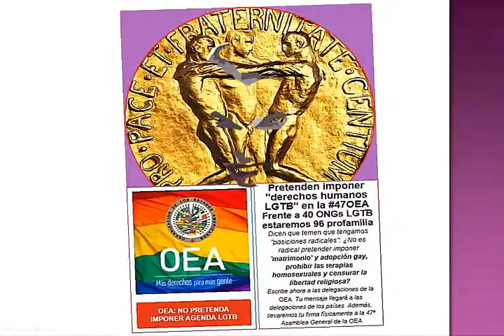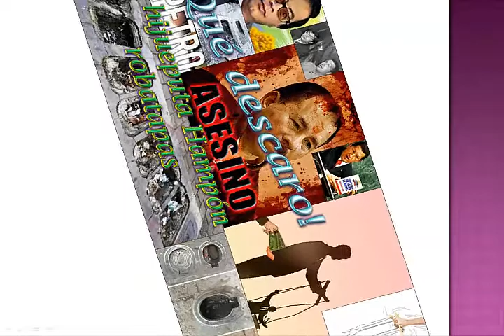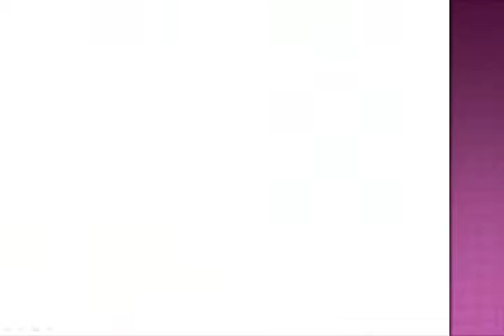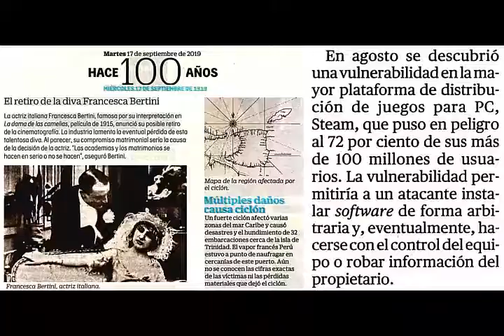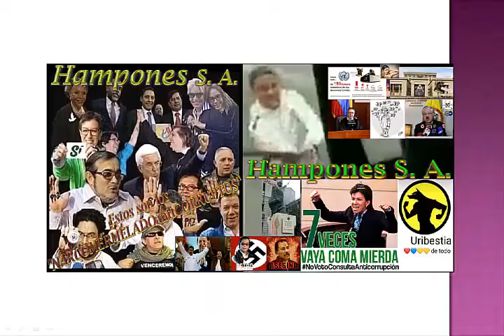Desde las Catacumbas